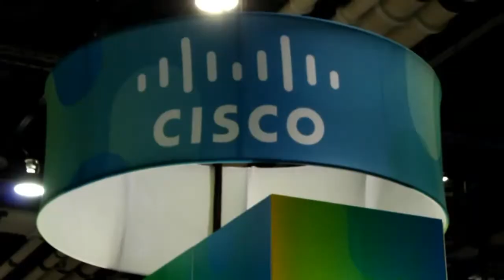David Gutschow, Part 1 - EMC World 2012 - theCUBE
The Cube - EMCworld 2012 - David Gutschow, Rosetta Stone, with John Furrier and Dave Vellante, Part 1